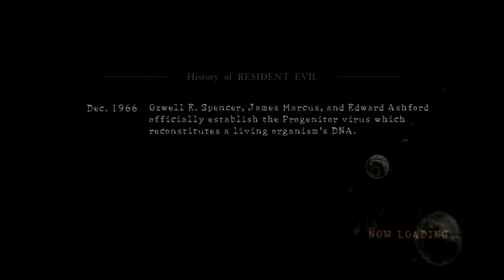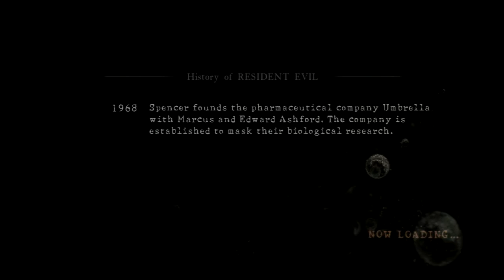COMING FOR WESKEYS | RESIDENT EVIL 5 CO-OP [#19]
New area, same retards!
Want to get hold of me?
PSN: red-wing91
XBone: bolticus91
Steam: boltplays